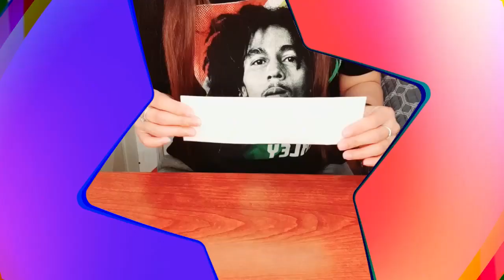Homemade Castanet for Kids